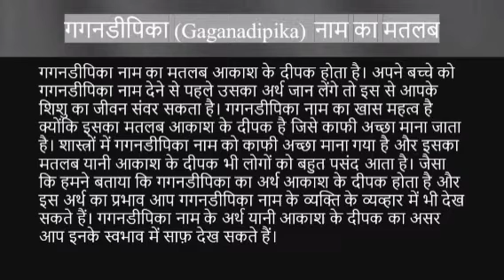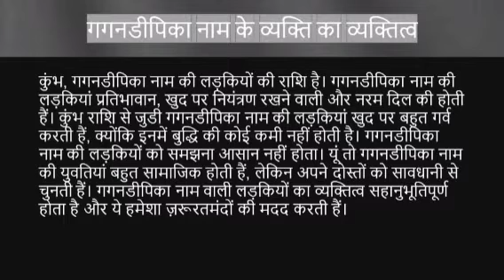Gagandipika name ka matlab kya hota hai || gagandipika name meaning in hindi || rashi fal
Gagandipika naam ka matlab
Gagandipika name meaning in hindi